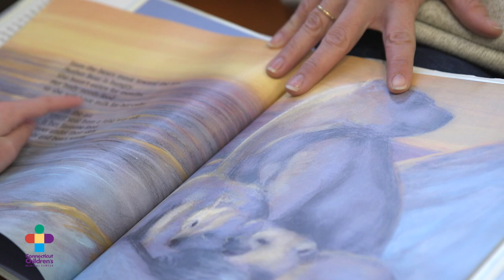One In a Million! Maren's Journey with Glycogen Storage Disease (GSD) | Connecticut Children's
The University of Connecticut / Connecticut Children’s Medical Center Glycogen Storage Disease Program is the largest clinical and research program for the liver glycogen storage diseases and is led by globally recognized endocrinologist and researcher, David A. Weinstein, MD, MMSc. More than 500 patients travel from 49 states and 45 countries for his team’s expert care, including Maren.